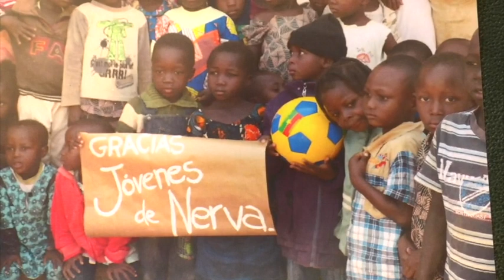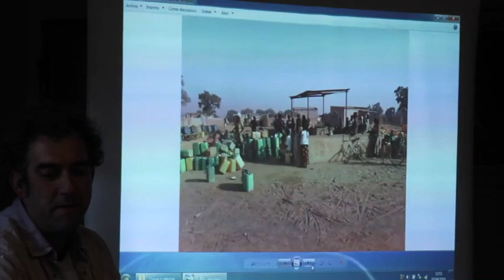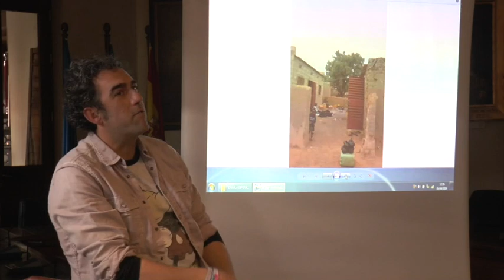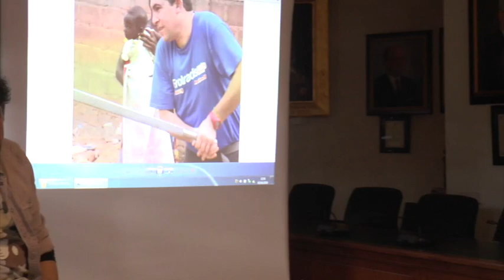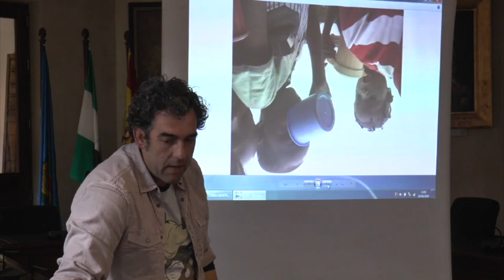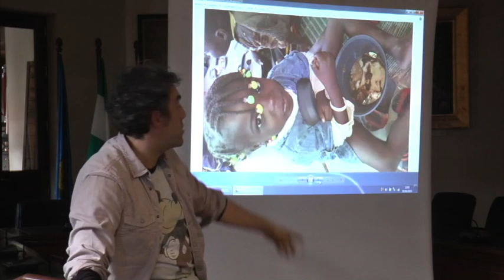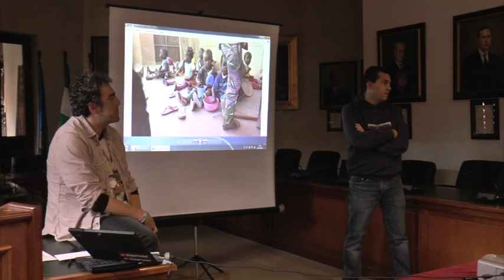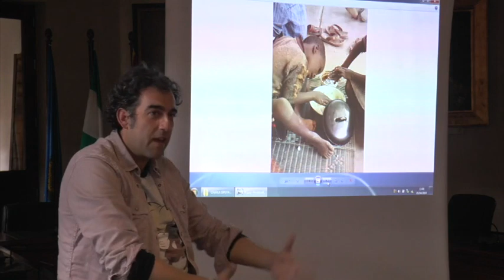Nerva y la asociación Cumbreños con Burkina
Informativo monográfico de Onda Minera RTV Nerva sobre el acto de entrega de un cheque de 300 euros recaudados por corresponsales juvenil de Nerva para colaborar con la asociación de Cumbreños con Burkina.